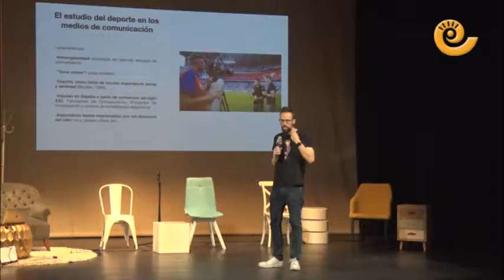La invisibilidad de la mujer en el periodismo deportivo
El debate sobre la invisibilidad de la mujer en el periodismo deportivo llegó este viernes al curso de periodismo de Alcañiz con la periodista de TVE, Paloma del Río, quien tras su intervención fue galardonada con el primer premio Pilar Narvión impulsado por el Grupo de Comunicación La Comarca.